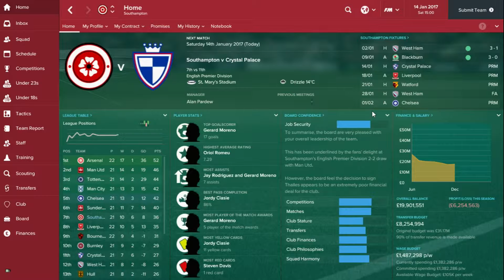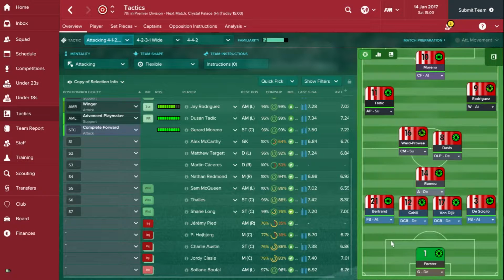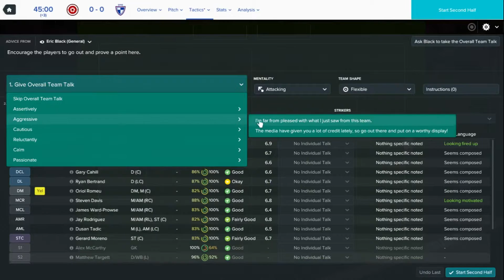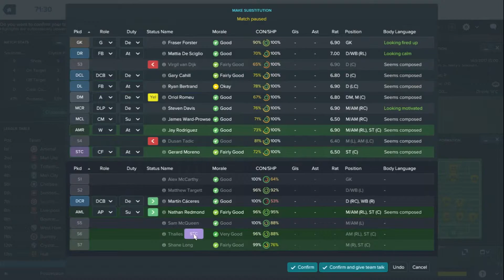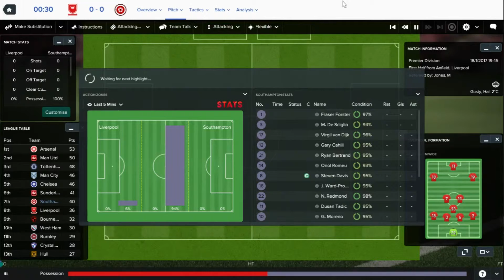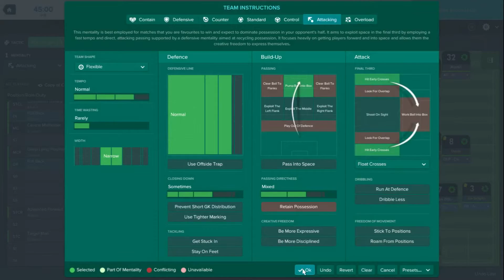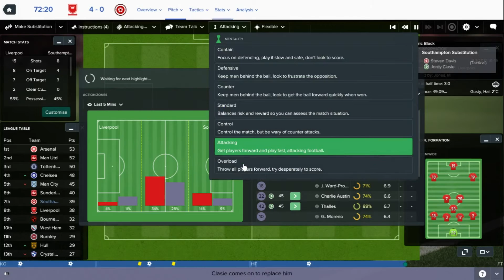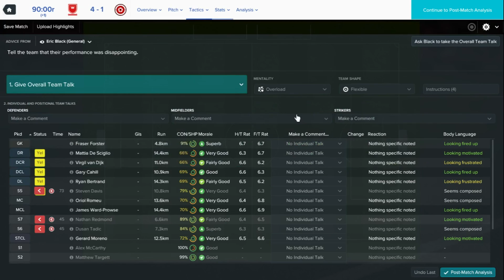Football Manager 2017 - Southampton - Beginning to Falter? - Episode 6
Today we've got 2 league matches against Crystal Palace and a crucial tie against Liverpool who are 4 points behind us in the league.